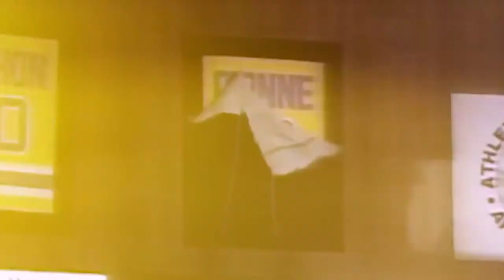Revisiting the 72 summit series! TGSS Marcel Dionne and Pete Mahovlich Special Edition Upload #49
The Game Sports Show's Special Edition Upload powered by TGEM and presented by Little Caesars Pizza featuring hockey legends Marcel Dionne and Pete Mahovlich.
- 1972 and 1976 Canada Summit Series
- Triple Crown Line
- Pete's 4 Stanley Cup Championships
- Team comradery plus much more!

Instagram and Facebook - @thegamesportsshow

Video Credit - Alex Flood @alexflood98